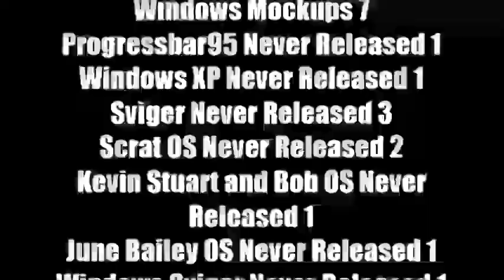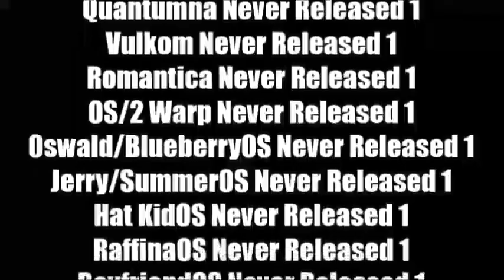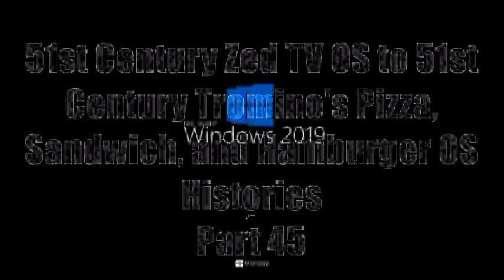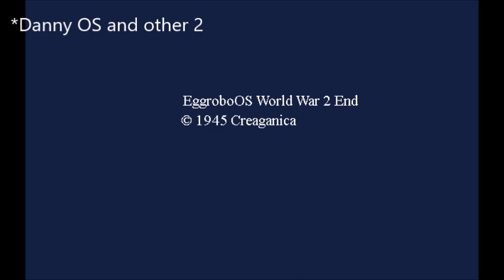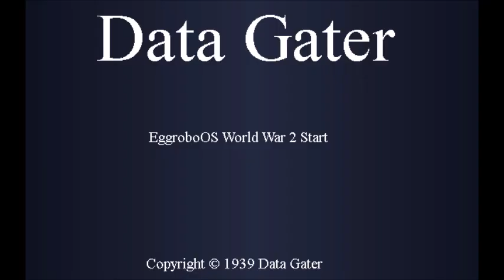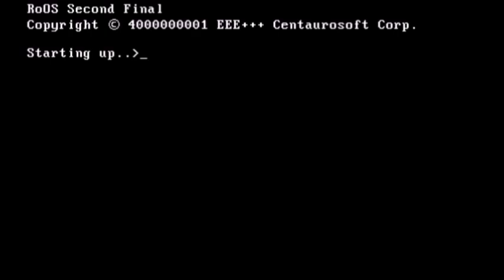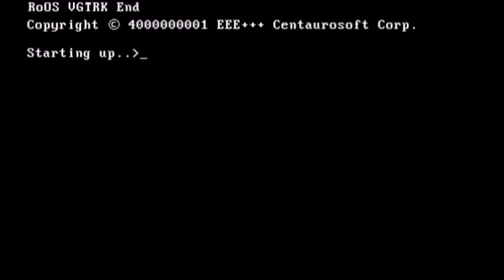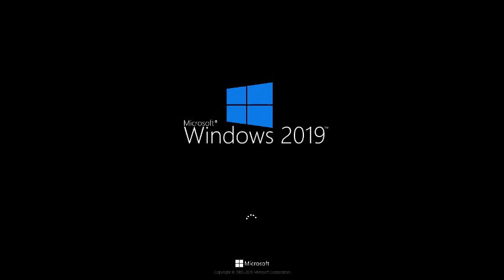Микс 394 (часть 1)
В этом миксе:
1. История Арсений Иванов. ОС YusufT19 Часть 167
2. История Арсений Иванов. ОС Плюс разделенный Часть 167
3. Windows Sviger History U1 Part 165
4-21. 51st Century Zed TV OS to 51st Century Tromino's Pizza, Sandwich, and Hamburger OS Histories Part 45
22-32. Skye OS to ShLep OS Histories Part 70
33. Danny OS History Update 1 Part 2
34. Myasoeska OS History Update 1 Part 2
35. Kid Barker OS History Update 2 Part 1
36. RoOS History Remastered Part 9
37. Polstjärnan vs. Tess Part 30
38. Polstjärnan vs. Tess Part 31
39. RonaldoOS History Part 136
40. Uncle Grandpa OS History Part 48
41. Jackie OS History Part 48
42. Windows BBC Red Button History Part 48
43. The Ro Channel OS History Part 82
44. Annoying Jelly OS History Part 82
45. Jelletoon OS History Part 82
46. Windows Minion Rush History Part 82
47. Windows Cookie Run History Part 82
48. Whitty OS History Part 82
49. Caillou OS History Part 82
50. Windows Jelletoon History Part 82
До начала рубрики "Обновление с Windows 1.01 до Windows 11 2.0" от меня осталось 9 дней.